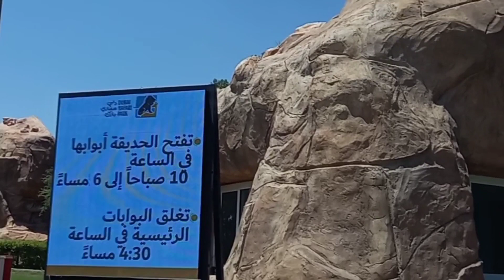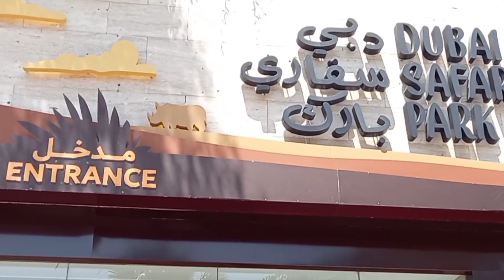Pasyal tayo sa Dubai Safari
dubai safari # pasyal tayo sa dubai safari # safari